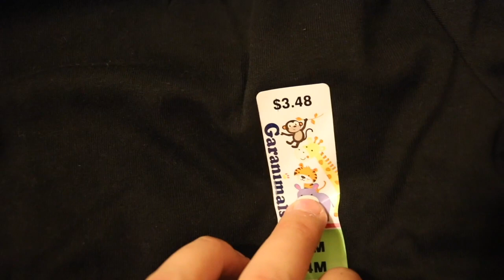THE CUTEST LADY BUG COSTUME!!! *DIY*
THE CUTEST LADY BUG COSTUME!!!